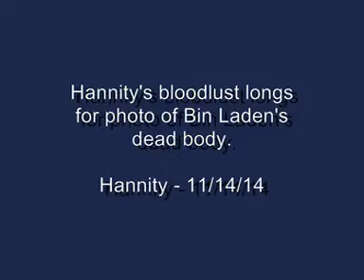Sean Hannity's Bloodlust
- Sean Hannity really, really wants to see the photo of Osama Bin Laden's "gruesome" corpose.